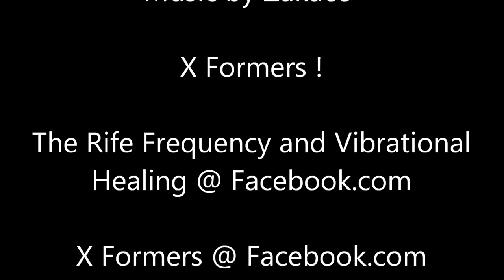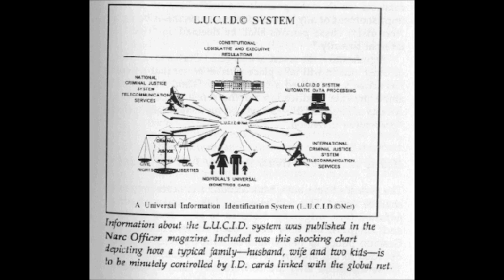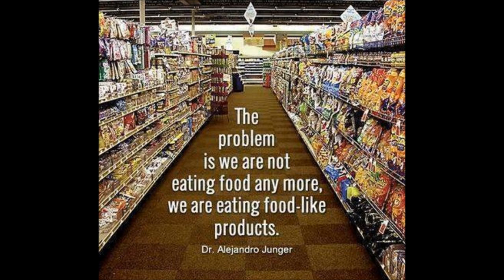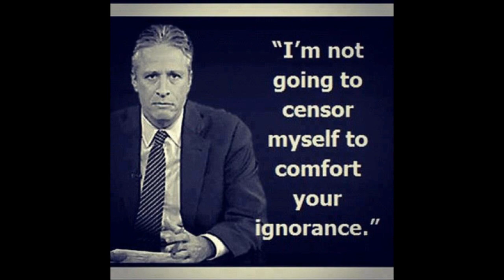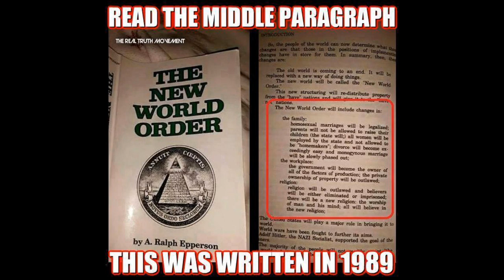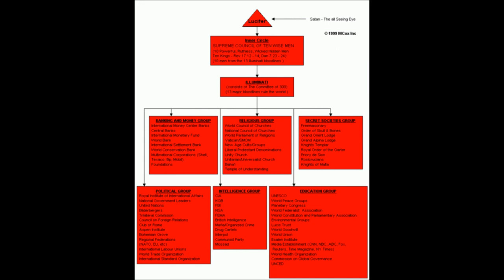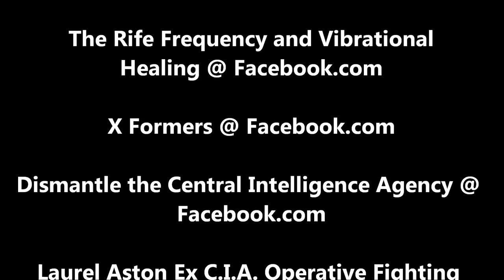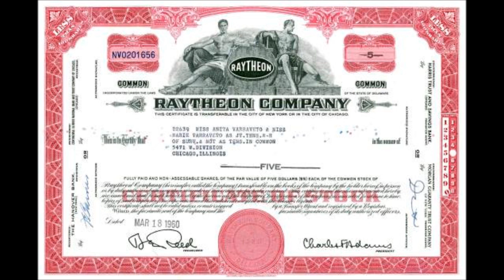Breaking News ! Operation Strait Jacket ! Zakaos Breaks Down The C.I.A. Remote Soft Kill M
Breaking News ! Zakaos Breaks Down the C.I.A. Strait Jacket Op/ System p2 . Breaking News ! The C.I.A. strait Jacket aka the New Heart Attack inducer method or organ shut down . This operations.

Breaking News ! The C.I.A. strait Jacket aka the New Heart Attack inducer method or organ shut down . This operations is a continuation of what was called Operation Black desk , Then digitally.